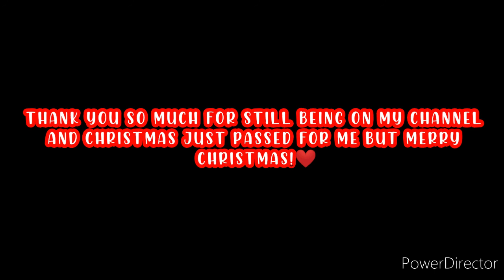°Stranger Awareness°| \/ ×Gacha Club Skit× \/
sorry that I posted late -w-